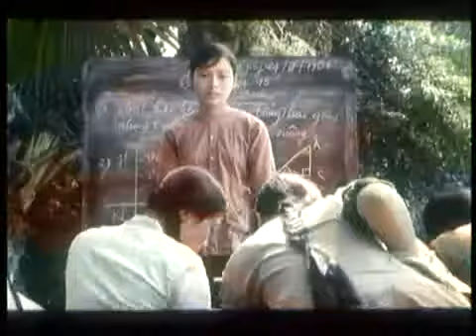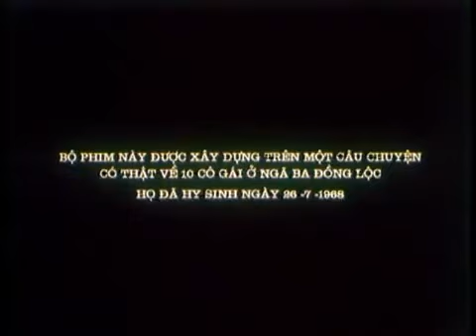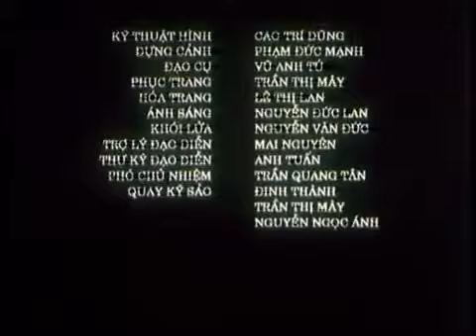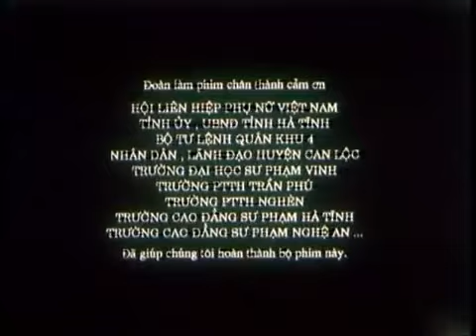PHIM TRUYỆN VIỆT NAM ĐẶC SẮC : NGÃ BA ĐỒNG LỘC